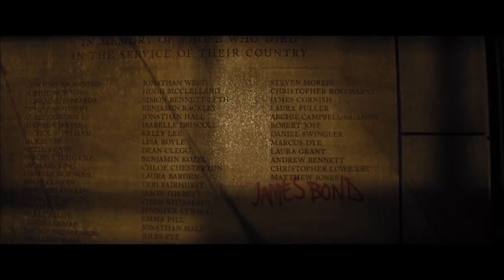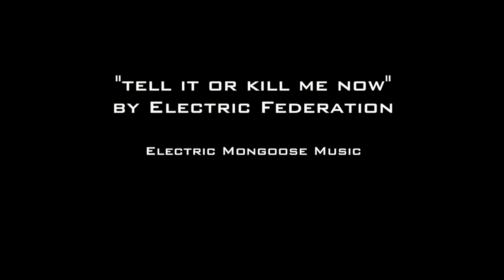James bond 007 SPECTRE song - Tell it or kill me now - by Electric Federation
This song is a tribute to James Bond's saga, especially Daniel Craig, Sam Mendes, Monica Bellucci and Lea Seydoux, who really inspired us through the amazing Spectre Trailer.

We have no right on images and videos from James Bond 'Spectre' Trailer, by Columbia - Metro Goldwin Mayer. These images are taken from 'Spectre' trailers.

(Non official James Bond Spectre music)
original lyrics from Electric federation :

Tell it or kill me now

Tell me something good
You dont' need to be true
Tell me... tell it and tell it now
Tell me something nice
A few words to break the ice
tell me... tell it or kill me now
Tell me something... tell me or kill me now
Each breath of silence
is more lethal than a lance
even worse than when you're spitting your venom
I can't Stand the torment of this stare
So Tell me something to warm the air
cause now i'm all at sixes and sevens
Lay your weapons down,  sure you're flesh and bone